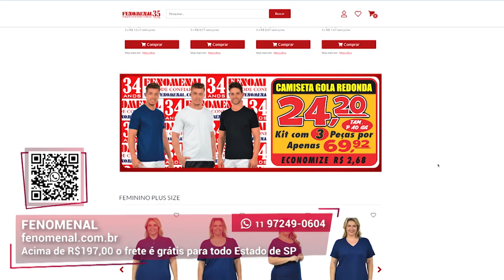Qualidade incomparável | Fenomenal | Gazeta Shopping